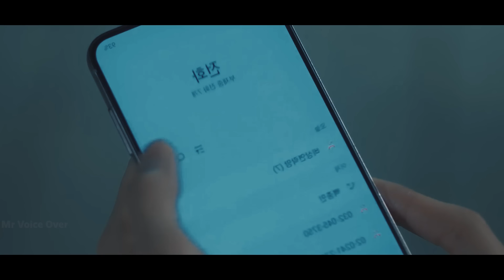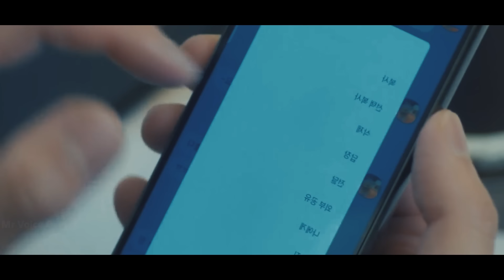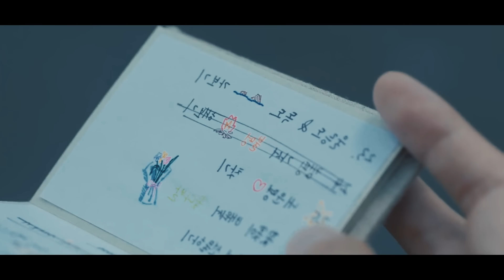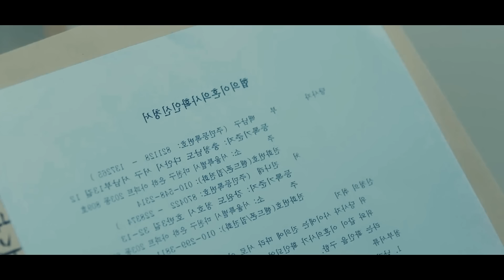பாகம் 8 | பேய்களுக்காக இயங்கும் போட்டோ ஸ்டூடியோ ! ஏன்? | Mr Voice Over | Movie Explanation in tamil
Instagram:   / mr.voice_over_family    tamil explanation

mrvoiceover
mrtamizhan
VoiceOverTamil
englishmovieexplanation
tamilreview
tamilvoiceover